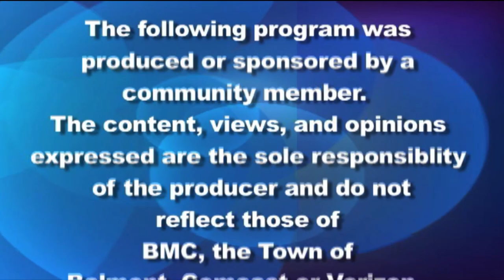Belmont Journal: Yes Override Campaign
Adam Dash, representing the "Yes" campaign, Invest In Belmont, explains why voters should vote "Yes" on April 2, 2024.